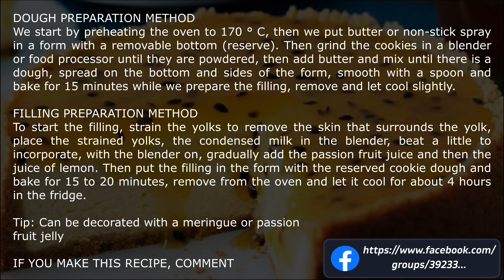PASSION FRUIT PIE #142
PASSION FRUIT PIE

PASTA INGREDIENTS
2 packets of sweet cookies
124g melted butter

FILLING INGREDIENTS
8 gems
2 cans of condensed milk
1280 g passion fruit juice (without seeds)
30 g freshly squeezed lemon juice

DOUGH PREPARATION METHOD
We start by preheating the oven to 170 ° C, then we put butter or non-stick spray in a form with a removable bottom (reserve). Then grind the cookies in a blender or food processor until they are powdered, then add butter and mix until there is a dough, spread on the bottom and sides of the form, smooth with a spoon and bake for 15 minutes while we prepare the filling, remove and let cool slightly.

FILLING PREPARATION METHOD
To start the filling, strain the yolks to remove the skin that surrounds the yolk, place the strained yolks, the condensed milk in the blender, beat a little to incorporate, with the blender on, gradually add the passion fruit juice and then the juice of lemon. Then put the filling in the form with the reserved cookie dough and bake for 15 to 20 minutes, remove from the oven and let it cool for about 4 hours in the fridge.

Tip: Can be decorated with a meringue or passion fruit jelly

TORTA DE MARACUJÁ

INGREDIENTES MASSA
2 pacotes de biscoitos doces
124g de manteiga derretida

INGREDIENTES RECHEIO
8 gemas
2 latas de leite condensado
1280 g de suco de maracujá (sem sementes)
30 g de suco de limão espremido na hora

MODO DE PREPARO MASSA
Começamos pré-aquecendo o forno a 170 ° C, depois colocamos manteiga ou spray antiaderente em uma forma com fundo removível (reserve). Depois triture os biscoitos no liquidificador ou processador até que fiquem em pó, depois adicionamos manteiga e misturamos até que haja uma massa, espalhe no fundo e nas laterais da forma, alise com uma colher e leve por 15 minutos ao forno enquanto preparamos o recheio, retire e deixe esfriar um pouco.

MODO DE PREPARO RECHEIO
Para começar o recheio, coe as gemas para tirar a pele que envolve a gema, coloque no liquidificador as gemas coadas, o leite condensado, bata um pouco para incorporar, com o liquidificador ligado, coloque aos poucos o suco de maracujá e depois o suco de limão.  Em seguida coloque o recheio na forma com a massa de biscoito reservada e asse por 15 a 20 minutos, retire do forno e deixe esfriar por cerca de 4 horas na geladeira.

Dica: Pode ser decorado com um merengue ou com geléia de maracujá